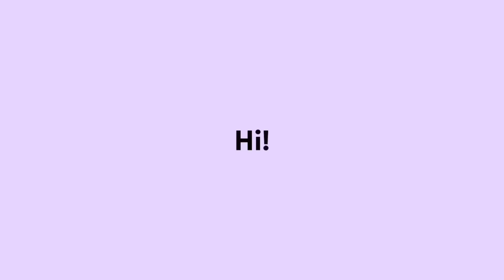OLEH TUGAS DARI BAPAK OTOYO UNTUK MENCUCI MOBIL SENG BAR KUDANAN 🥹 FUL REVA DIYO ROSTING PAK OTOYO🤣